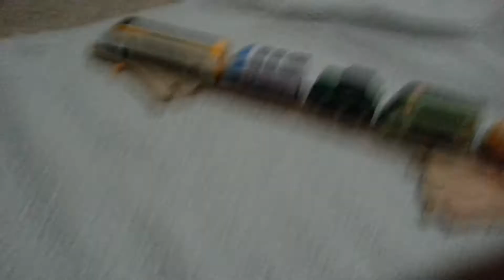Multi track drifting train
More content